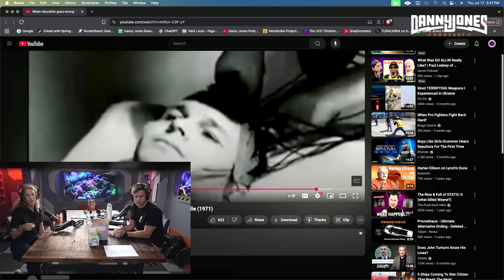How the World's First Brain Implant Experiment Destroyed a Man's Life | Rebecca Lemov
🧠⚡ What happens when science goes too far? Historian Rebecca Lemov uncovers the shocking story of Leonard Kille, one of the first human subjects in brain implant experimentation—and how the procedure destroyed his life.

Kille’s case exposes the dark side of early neuroscience, where medical ambition and CIA-backed research collided, leaving permanent scars on patients in the name of progress. This is the forgotten history of the world’s first brain implant experiment.

In this episode:

The tragic story of Leonard Kille

How early brain implant experiments were conducted

The role of CIA and military funding in mind control research

Why Kille’s story remains a warning about unchecked science